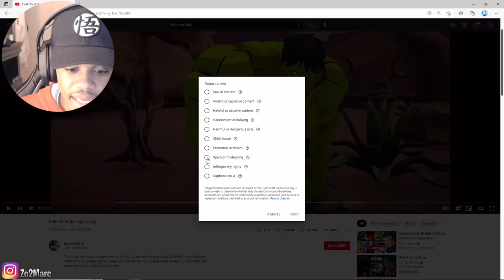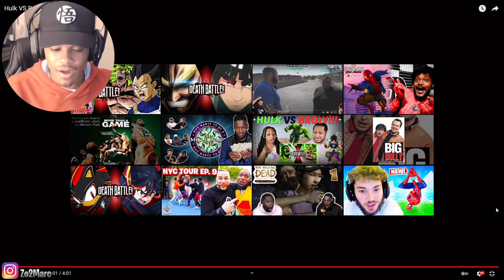Death Battle! "Hulk VS Broly (Marvel VS Dragon Ball)" REACTION!!!